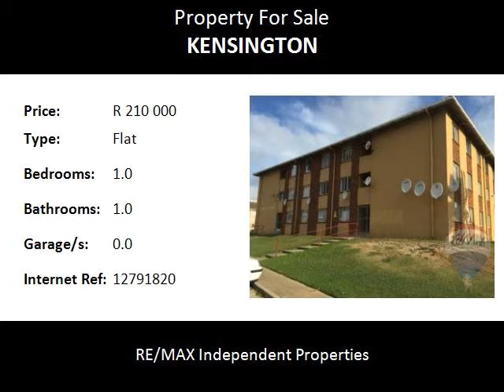1.0 Bedroom Flat For Sale in Kensington, Port Elizabeth, South Africa for ZAR R 210 000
Bedrooms: 1.0
Bathrooms: 1.0
Garages: 0.0
Price: R 210 000

Property Description:

Investors Dream !!!

One bedroom flat in Connaught Court with bathroom, living area and kitchen.  Rental income R2300 p.m.
Close to all amenities and on bus route.